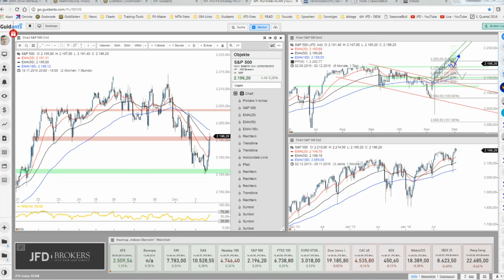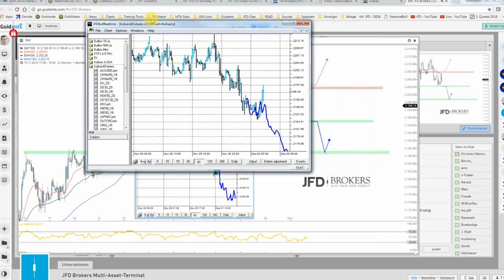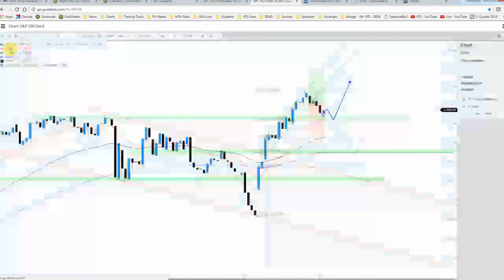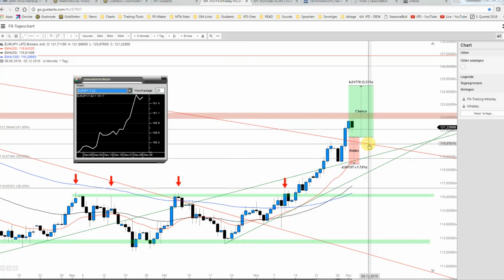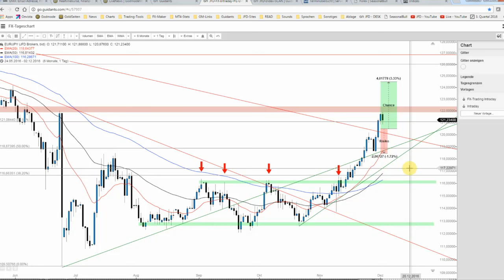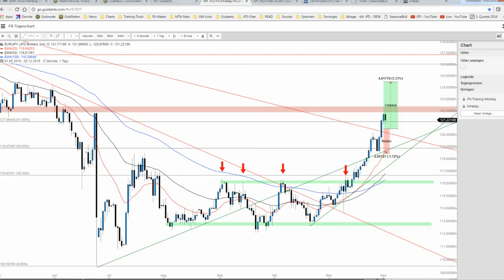S&P500 und EUR/JPY zum Wochenabschluss - 02.12.16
Der S&P500 vollzieht einen Sahne-Pullback an das frühere Unterstützungslevel bei rund 2.185/86 Punkten und könnte somit alsbald wieder durchstarten. EUR/JPY hierbei nicht minder stark gestiegen und dennoch auch noch nicht fertig im bullischsten Fall. Warten wir den Sonntag ab und betrachten am Montag die Lage. Die charttechnischen Voraussetzungen jedenfalls beleuchten wir hier!